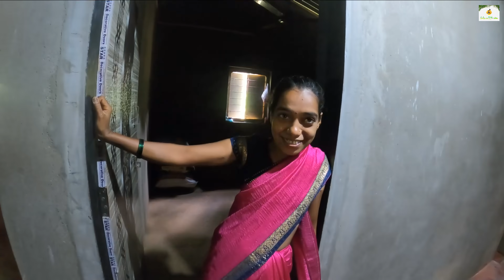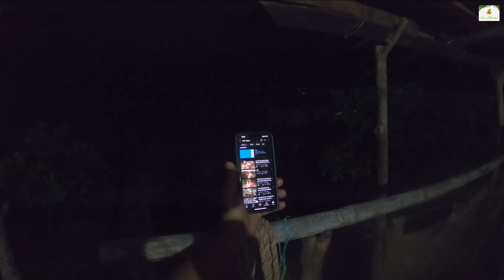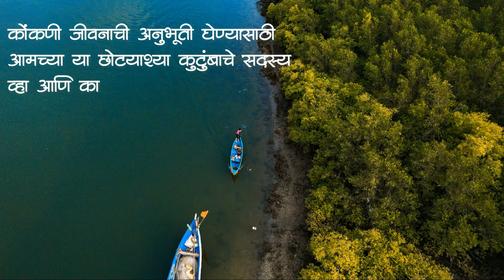इतके दिवस पुष्पा गायब झाला तरी खय प्रेक्षकांका घाय लागली होती लय Most Awaited Video |ColoursOfKonkan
नमस्कार मित्रांनो,

Vinay Ghadigaonkar
Mukesh Ghadi